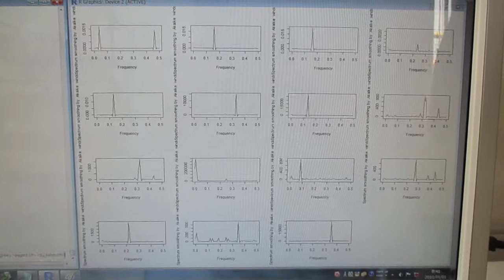超音波の音圧測定解析（バイスペクトル） Ultrasonic-labo